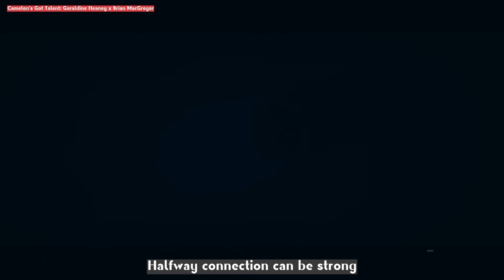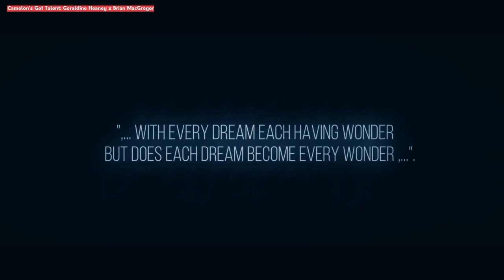The Big Screen presents Camelon's Got Talent: Brian MacGregor x Geraldine Heaney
BRIAN MACGREGOR X GERALDINE HEANEY

“A Fanfare of Giants” is a new video artwork made by local resident and never-stopping creative powerhouse Brian ‘Fred Worm’ MacGregor in collaboration with artist Geraldine Heaney. The work is inspired by the local area and Brian’s incredible visual style, music and poetry.

This project is part of Camelon’s Got Talent, an ongoing Camelon Arts project that partners professional creatives with talented residents and local groups to grow their skills and create new work.